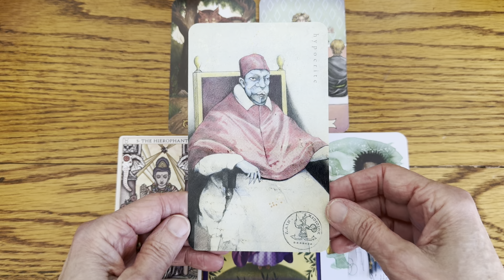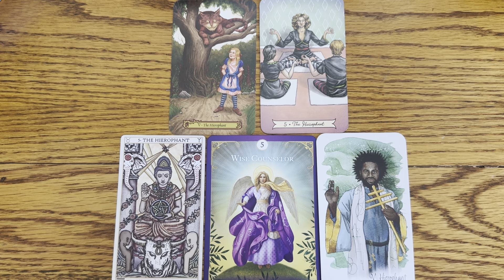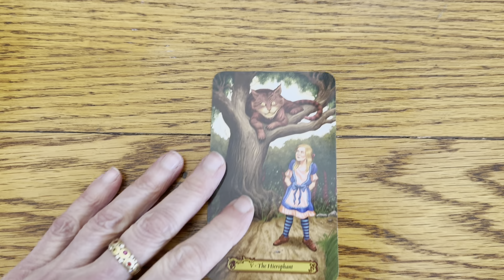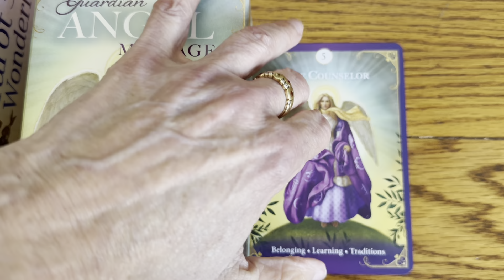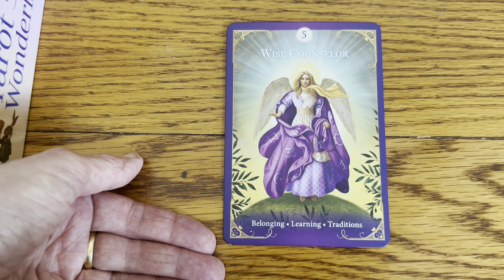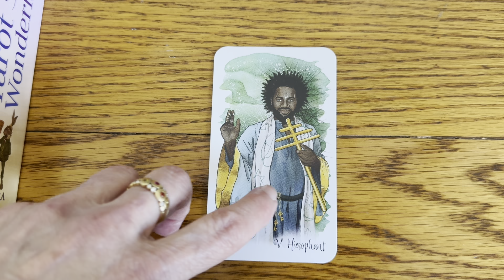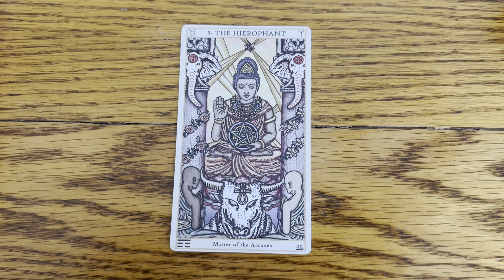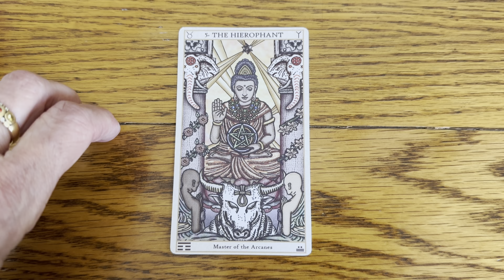toptarottrumps - The Heirophant | VR to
🃩 + 🎮 Tarot meets Magical Gaming?  Yup, right here!!!  Welcome 👋
🛒Want to shop somewhere other than Amazon?
Try Magick – In addition there is often a 20% code available.